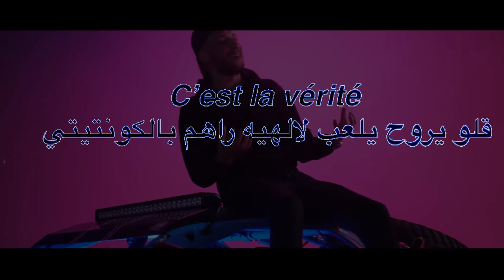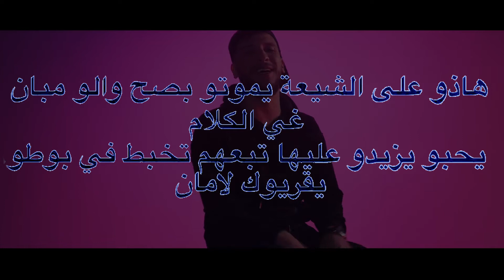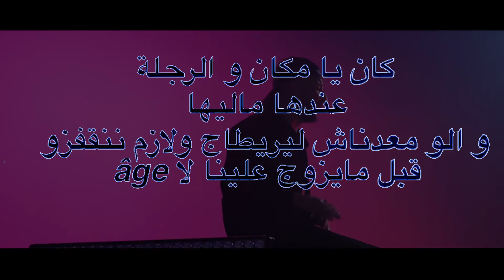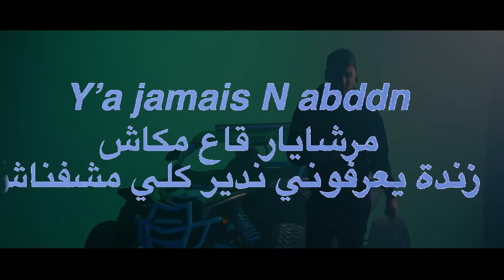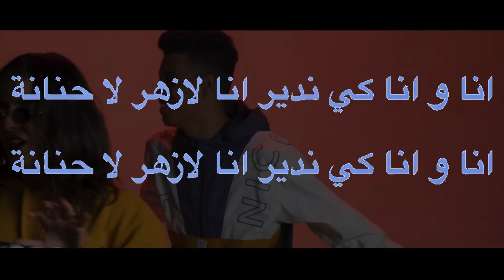Djalil Palermo Engagé [Official Music Video] (lyrics - الكلمات)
Djalil Palermo - Engagé (lyrics - الكلمات)
Title: Engagé
Singer: Djalil Palermo
Melodie:  Djalil Palermo & Pedro
Arrangement:Zinou Kendour
Producteurs:Bourahli Tarek (TCE Prodiction) & Tarik Hachemane (Sky Prod's)
Mix Mastering:Bre Som
Trompette: Pedro
Réalisation :Abdeljalil el Agha
Co réalisation:Anis Belhoul
Montage Clip:Amine Meriane